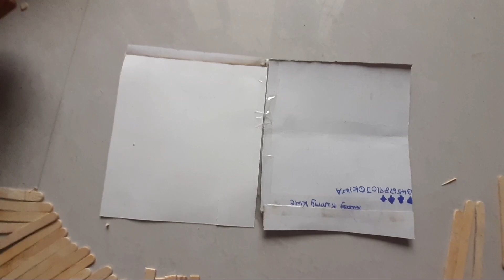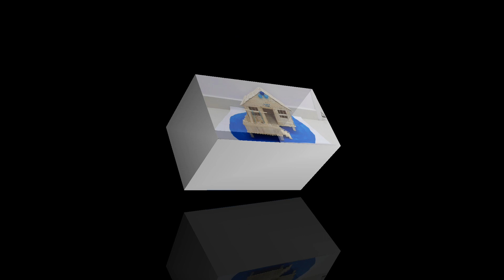Beautiful Dream house | Popsicle stick house | How to make house | icecream stick house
Beautiful Dream house | Popsicle house | How to make house from popsicle | icecream stick house | icecream stick house | icecream kuchi veedu | alagana veedu